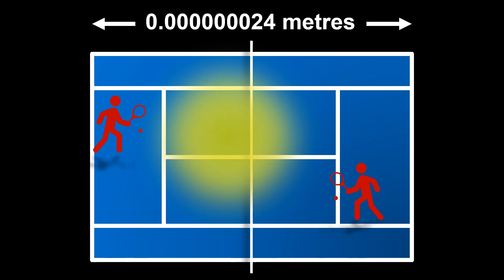The next tech frontier relies on a single electron | Will Gilbert | TEDxYouth@ReddamHouse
Will Gilbert is a quantum computing researcher. He explains the principles of quantum computers and illustrates the next steps in this revolution. Quantum computing was once just an academic research project… Today it’s a global race to make the world’s most powerful computer. Tech giants like Google, IBM, and Intel are competing with dozens of new start-ups who are showing that it takes more than money to come up with the ideas that will change the world.

Will Gilbert is a researcher with Silicon Quantum Computing Pty. Ltd., a world leading start-up based out of the University of New South Wales with $87M investment from government and industry. Will spends his time at work designing new quantum devices and experiments at the cutting edge. Away from work he is a long distance runner, enjoys video games, performs on the trumpet and hosts jazz gigs in Sydney’s underground music scene. This talk was given at a TEDx event using the TED conference format but independently organized by a local community.